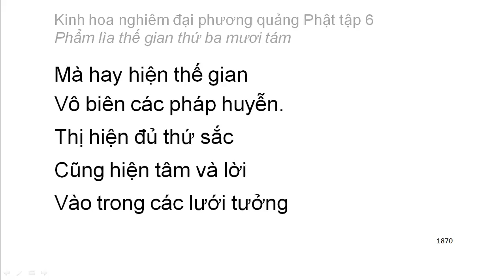Tập 6: Kinh hoa nghiêm: Phẩm lìa thế gian thứ 38 - chữ to dễ xem rất hay (126)